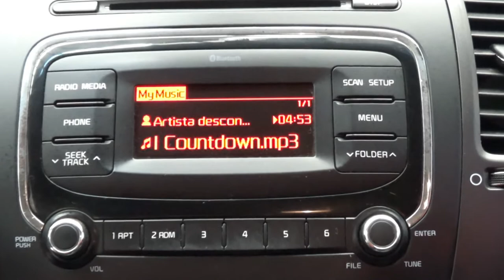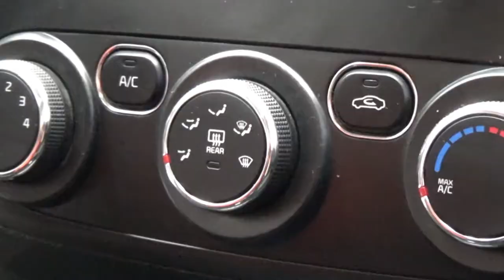Kia / Forte / 2018 - 7278